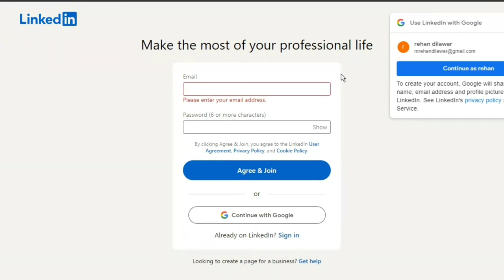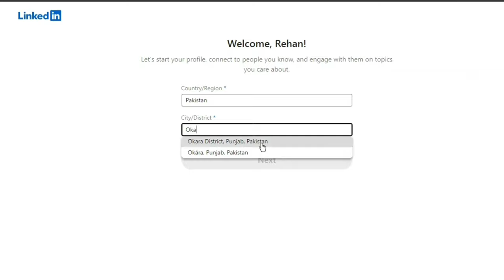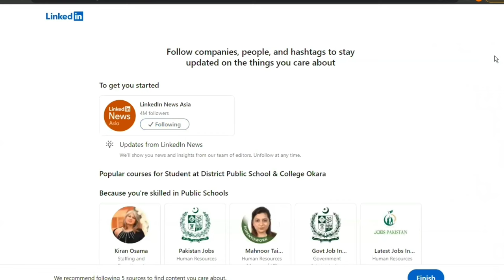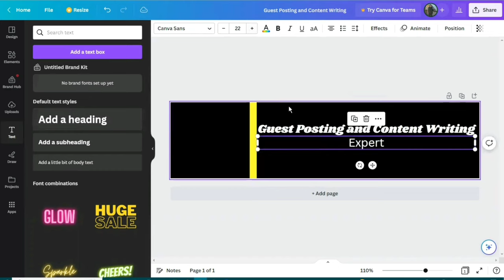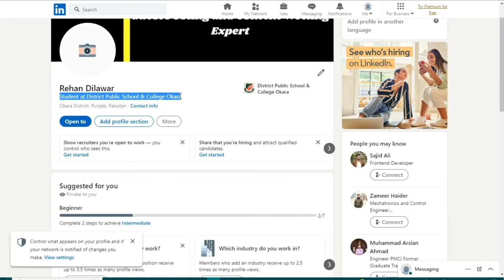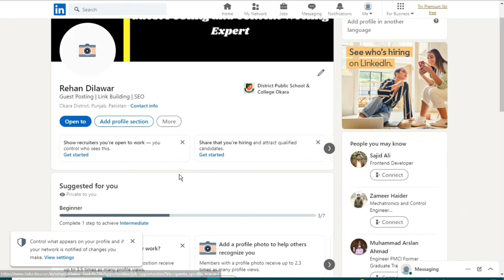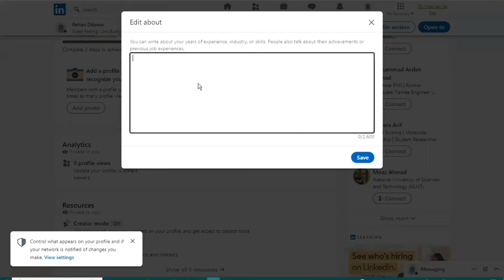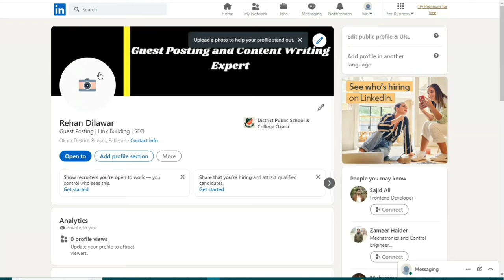How to create LinkedIn Account|| Guest Posting